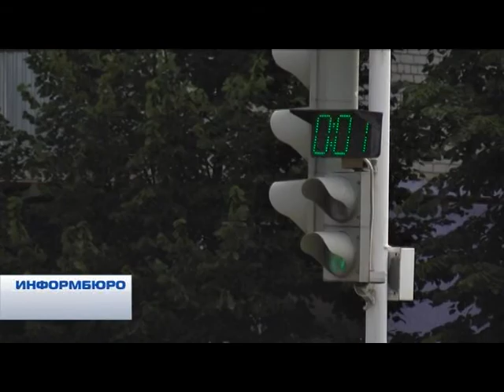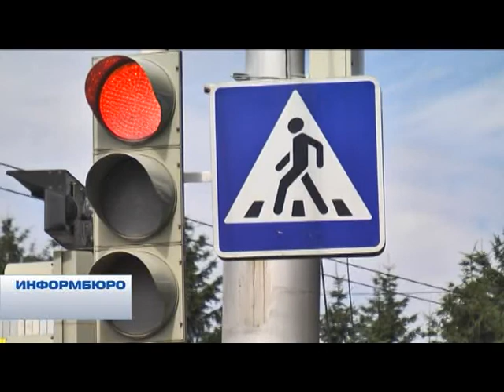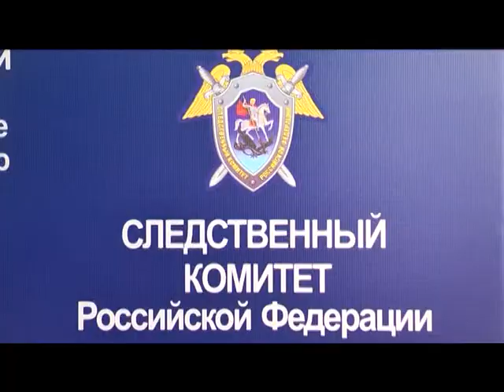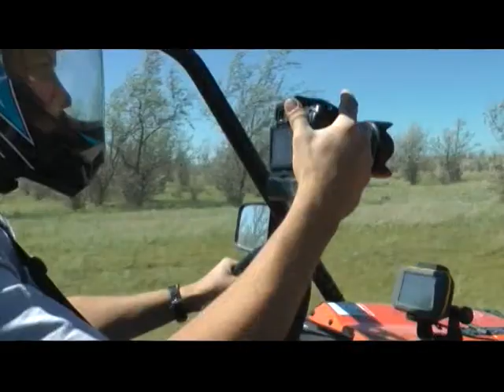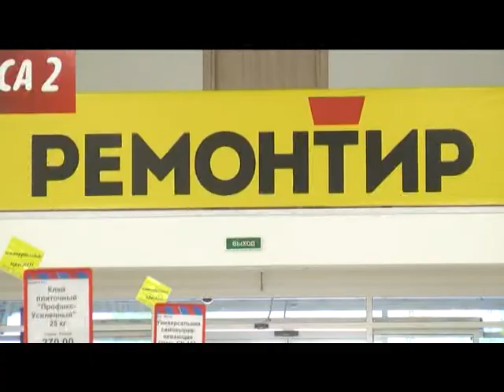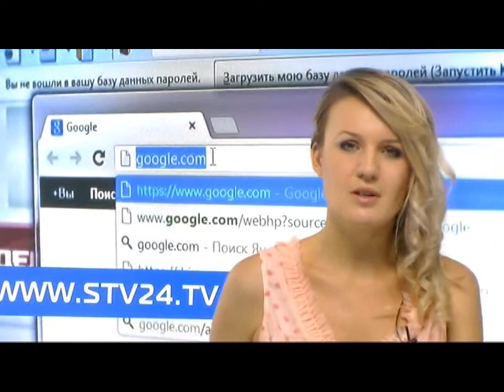"Информбюро" от 4 июля 2013г.